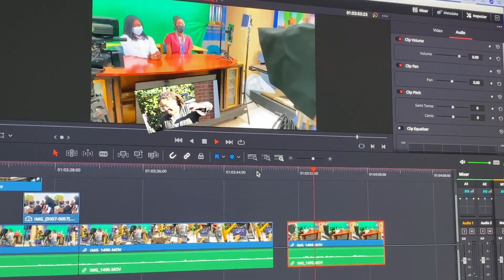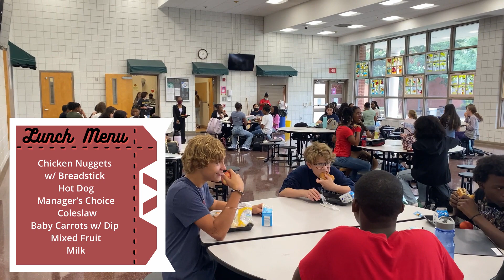May 12, 2023